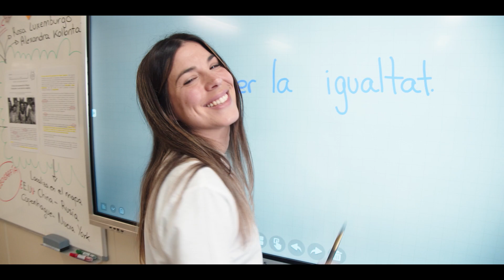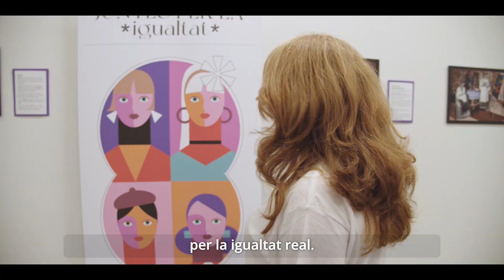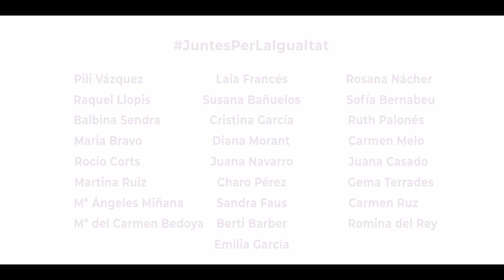JuntesPerLaIgualtat | DIA INTERNACIONAL DE LES DONES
Amb motiu del 8M des del departament d'Igualtat, Diversitat i Polítiques Inclusives ha editat aquest vídeo on es constata que durant la crisi sanitària s'ha reafirmat la importància del paper de la dona en la nostra societat i a casa